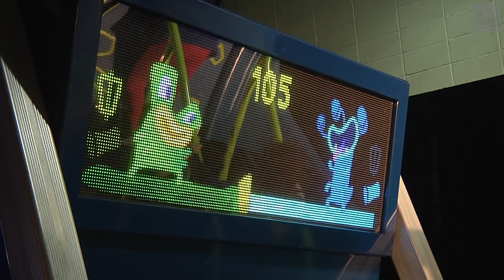Un parc 2 0 conçu au Québec